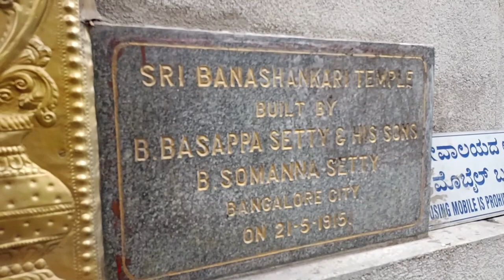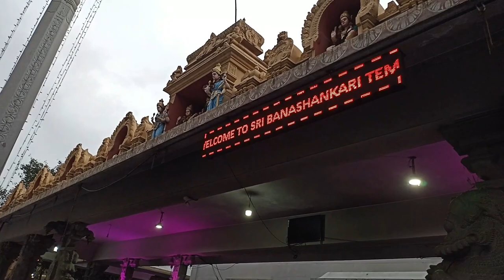Travel & Food - Vlog 8 - Banashankari, Kaafi Purana मंदिर (1915) ?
Travel & Food - Vlog 8 - Banashankari, Kaafi Purana Mandir (1915) ?

Temple drawing large crowds of pilgrims, with vividly decorated statues & dozens of oil lamps.

At a distance of 8.5 Kms from Bangalore City Railway Station, Sri Banashankari Temple is situated on Kanakapura Road. Dedicated to Banashankari Amma,
an incarnation of Goddess Parvati, this temple is one of the oldest and most famous temples in Bangalore.
The temple was constructed by Subramanya Shetty in 1915. Most noteworthy feature of the temple is that the deity is worshipped in Rahukala,
an inauspicious time according to Hindu belief. The temple is open to public everyday but special puja is performed on Tuesday, Friday and Sunday.
A popular belief among the devotees is that by worshipping goddess Banashankari Amma in Rahukala, all the hardships and poverty will be removed.
The deity is worshipped by lighting multiple oil lamps in half cut lemon peels with the pulp removed.

The temple celebrates three cultural ceremonies in a year - Sep 13th the birthday of Banashankari Amma, Dussehra Festival in October and the
temple anniversary in Dec.

Timing: 6 AM - 1:30 PM & 4 - 9 PM

Address:
Kanakapura Rd, Sarbandapalya, Banashankari Temple Ward, Bengaluru, Karnataka 560070